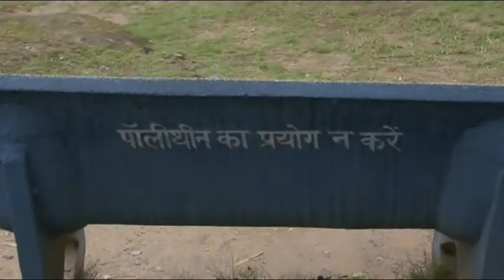Editing Film-Filmmaking and Editing Workshop at Doon University, Dehradun 2